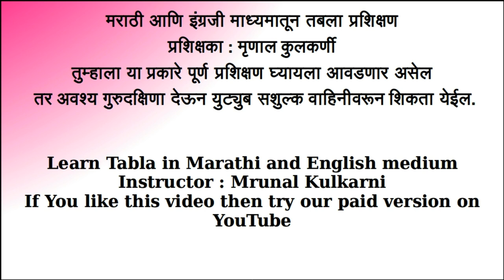Learn Tabla in Marathi and English medium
You may join our paid version for systematic way of learning The Tabla.

Instructor
This is a demo class for those who intended to learn the Indian percussion instrument Tabla. Here instructor is explaining in Marathi followed by its English translation.
हे चलचित्र ज्यांना अगदी सुरुवातीपासून तबला प्रशिक्षण घ्यायचे आहे त्यांच्यासाठी आहे. येथे प्रशिक्षिका मराठीमधून शिकवतील आणि लगेचच त्याचे इंग्रजी भाषांतर ऐकवले जाईल. हे चलचित्र पाहावे आणि आवडल्यास सशुल्क वाहिनीचे सदस्यत्व घ्यावे.
The first training class set on the paid channel is ready. This will include basic training. This is very important. It consists of three videos with a combined length of more than 1 hour. But the time to practice the notations taught in it may vary from student to student. Normally 3 hours to 15 hours is the initial practice time. The fee for this is Rs. 59 per month.
सशुल्क वाहिनीवरील पहिला प्रशिक्षण वर्गाचा संच तयार आहे. यामध्ये मूलभूत प्रशिक्षण दिले जाणार आहे. हे अत्यंत महत्वाचे असते. यामध्ये तीन चलचित्रांचा समावेश असून त्यांची एकत्रित लांबी १ तासापेक्षा अधिक आहे. परंतु यात शिकवलेले बोल सराव करण्यासाठीचा कालावधी विद्यार्थ्यानुसार भिन्न असू शकतो. साधारणतः ३ तास ते १५ तास हा प्राथमिक अवस्थेतील सरावाचा वेळ आहे. त्यामुळे नित्य ( रोज) हे चलचित्र सुरु करून त्याप्रमाणे सराव करायचा आहे. यासाठी शुल्क हे रुपये ५९ प्रती मास (महिना) आहे.